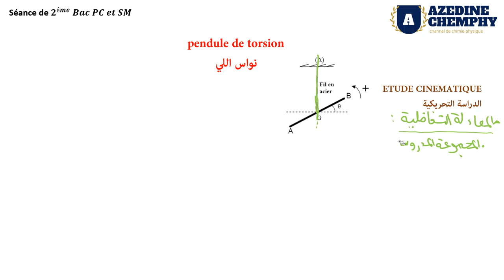دراسة نواس اللي خاص بالعلوم الفيزيائية و العلوم الرياضية Etude de pendule de Torsion